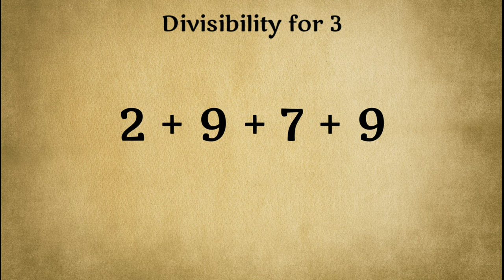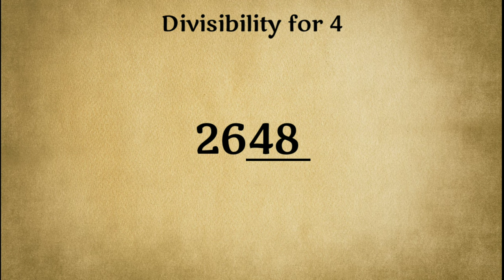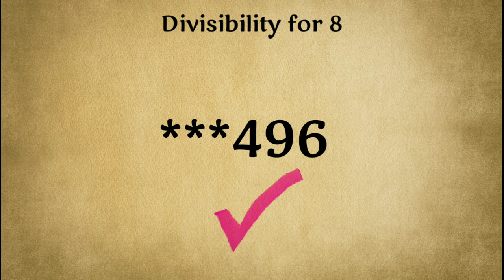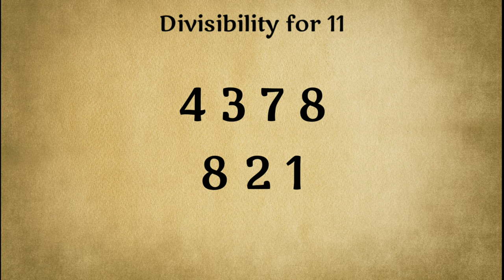Divisibility निकालने की सबसे शानदार Trick | Vedic Maths Division Tricks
Vedic Mathematics is a collection of Techniques/Sutras to solve mathematical arithmetics in easy and faster way. It consists of 16 Sutras (Formulae) and 13 sub-sutras (Sub Formulae) which can be used for problems involved in arithmetic, algebra, geometry, calculus, conics.
Vedic Mathematics is a system of mathematics which was discovered by Indian mathematician Jagadguru Shri Bharathi Krishna Tirthaji in the period between A.D. 1911 and 1918 and published his findings in a Vedic Mathematics Book by Tirthaji Maharaj
Veda is a Sanskrit word which means ‘Knowledge’.

Divisibility Rules
Divisibility rules in math are a set of specific rules that apply to a number to check whether the given number is divisible by a particular number or not. Some known divisibility tests are for numbers 2 to 20. It helps us to find the factors and multiples of numbers without performing long division. A person can mentally check whether a number is divisible by another number or not by applying divisibility rules. Let us learn more about divisibility tests in this article.

In a 1962 Scientific American article, the popular mathematics and science writer, Martin Gardner, discussed divisibility rules for 2–12, where he explains that the rules were widely known during the renaissance and used to reduce fractions with large numbers down to the lowest terms. Since every number is not completely divisible by every other number, they may leave a remainder other than zero. There are certain rules which help us determine the actual divisor of a number just by considering the digits of that number. These are called divisibility rules.

Divisibility Rules From 2 to 12
In this section, we will learn about basic divisibility tests from 2 to 12. The divisibility rule of 1 is not required since every number is divisible by 1. Here are a few basic divisibility rules:

Divisibility by number Divisibility Rule
Divisible by 2    A number that is even or a number whose last digit is an even number i.e. 0, 2, 4, 6, and 8.
Divisible by 3      The sum of all the digits of the number should be divisible by 3.
Divisible by 4      Number formed by the last two digits of the number should be divisible by 4 or should be 00.
Divisible by 5       Numbers having 0 or 5 as their ones place digit.
Divisible by 6       A number that is divisible by both 2 and 3.
Divisible by 7       Subtracting twice the last digit of the number from the remaining digits gives a multiple of 7.
Divisible by 8        Number formed by the last three digits of the number should be divisible by 8 or should be 000.
Divisible by 9         The sum of all the digits of the number should be divisible by 9.
Divisible by 10 Any number whose one's place digit is 0.
Divisible by 11 The difference of the sums of the alternative digits of a number is divisible by 11.
Divisible by 12 A number that is divisible by both 3 and 4.
Divisibility Rules Chart and Examples
Let's try to understand the above divisibility tests with examples.

Is 280 divisible by 2? Yes, 280 is divisible by 2 as the unit's place digit is 0.
Is 345 divisible by 3? Yes, 345 is divisible by 3, as the sum of all the digits i.e. 3 + 4 + 5 = 12, and 12 is divisible by 3. So, 345 is divisible by 3.
Is 450 divisible by 4? No, 450 is not divisible by 4 as the number formed by the last two digits starting from the right, i.e 50 is not divisible by 4.
Is 3900 divisible by 5? Yes, 3900 is divisible by 5 as the digit at the unit's place is 0 which satisfies the divisibility rule of 5.
Is 350 divisible by 6? The sum of all the digits of 350 is 8, so it is not divisible by 3. Hence it cannot be divisible by 6, as a number needs to be a common multiple of both 2 and 3 to be a multiple of 6.
357 is divisible by 7 as when we subtract the twice of the ones place digit, 7 × 2 = 14, and subtract it from the remaining digits 35, we get 35 -14 = 21, which is divisible by 7. So, 357 is divisible by 7.
79238 is not divisible by 8, as the number formed by the last three digits 238 is not completely divisible by 8.
875 is not divisible by 9, as the sum of all the digits, 8 + 7 + 5 = 20 is not divisible by 9.
Now, let us take the number 1000 and see its divisibility by 2 to 10. It is clearly seen in the image that 1000 is divisible by 2, 4, 5, 8, and 10, and not divisible by 3, 6, 7, and 9. We find this by applying the divisibility rules of 2 to 10, and not by performing division which can be more time-consuming

Voice Over: Dheemraj

Thankyou...